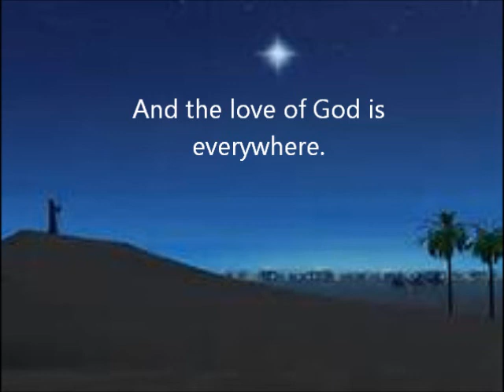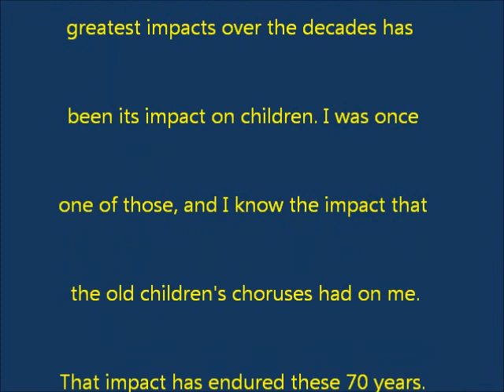A LITTLE STAR: Salvation Army Choruses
This simple little chorus appears in at least one Salvation Army chorus collection. It is a children's chorus, affirming not any of the deep theological truths, but of that one basic truth - that God is in our world, everywhere and always present. And not just his presence, but His everlasting love.